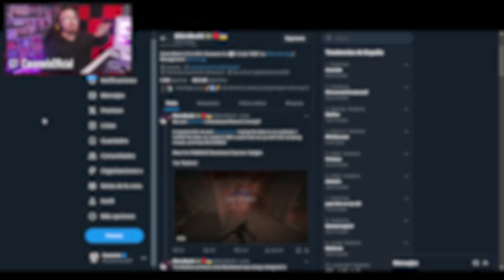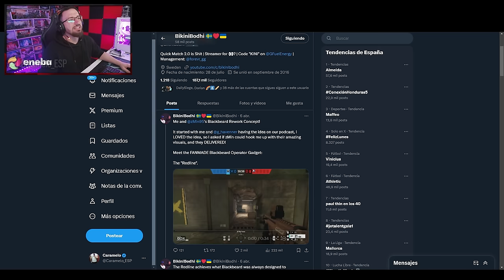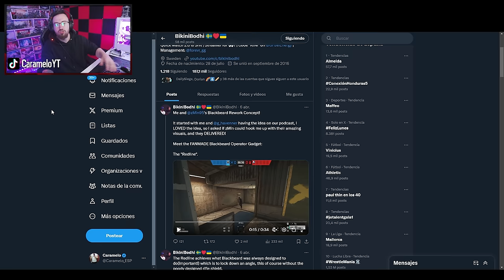Así es el REWORK de BLACKBEARD hecho por @zMin95 y @BikiniBodhi | Caramelo Rainbow Six Siege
✅ Así es el REWORK de BLACKBEARD en este Gameplay de Rainbow Six Siege español en la temporada Deadly Omen.